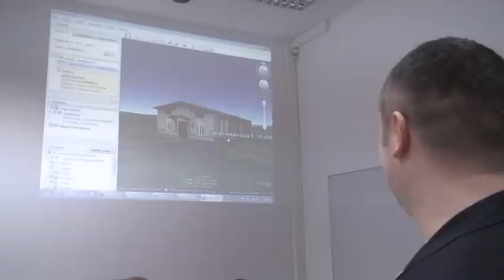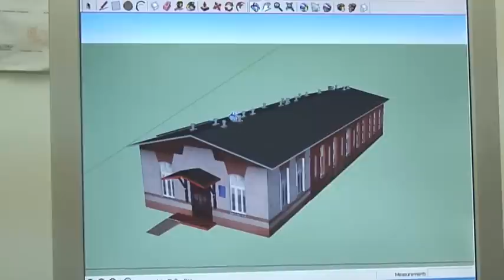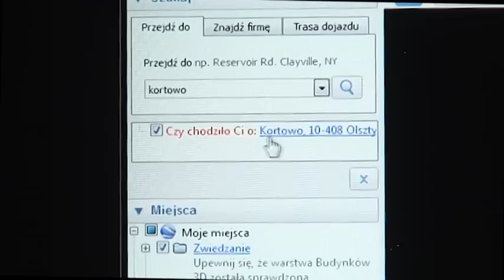Kortowo w 3D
Wirtualna przechadzka po Kortowie już możliwa. Student prawa i politologii wymodelował 50% obiektów miasteczka akademickiego. Modelowaniem przestrzennym zajmuje się też Katedra Geodezji Satelitarnej.